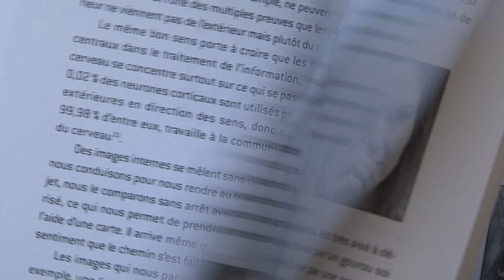Vous validez ? Jordan Bardella Pardon un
Extrait du débat du 25 juin 2024 sur TF1

Exemple d'observation de la corporéité en interaction et de mes recherches sur les mouvements des doigts.

Quand Jordan Bardella dit "...si les Français m'accordent leur confiance dans quelques jours" la phalange distale de son pouce droit passe en position 2.
Le pouce droit se place dans cette position quand l'on ne maîtrise pas, que l'on ne sait pas, que l'on ne contrôle pas quelque chose.
Et le côté droit du corps correspond à l'extérieur, les autres.
Ce phénomène est présent chez les blancs, les noirs, les arabes, les asiatiques, les indiens, les aborigènes, les chrétiens, les bouddistes, les juifs, les musulmans, les agnostiques, les athées, les génies, les abrutis, les égoïstes les altruistes les binationaux et les mononationaux, sur terre et même dans l'ISS.

Le côté gauche du corps, qui est contrôlé par l'hémisphère droit (siège de la conscience de soi), est lié à soi à l'ouverture émotionnelle.

Rapport de recherche: "Les mouvements des doigts hors boucles secondaires" Auteur : Philippe Thomert